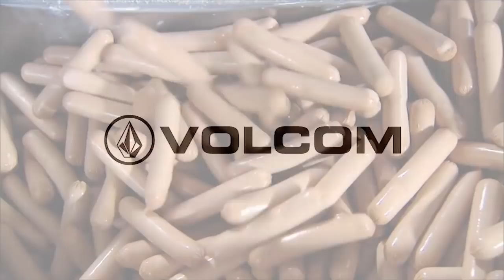Caswell Berry TWS Video Part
An all new video part from Caswell Berry! Check out Caswell's interview in our Sep-Oct issue, out now. Thanks to enjoi, Bones Bearings, and Volcom.

Filmed and edited by Carson Lee.
Additional filming by Matt Mullen, Austin Gardner, Miguel Valle, Matt Eversole, Ed Dominick, Justin Albert and Mike Salsberg

Photo: Wes Tonascia